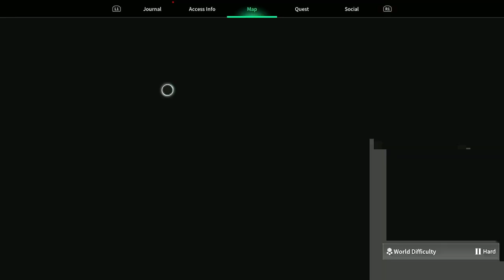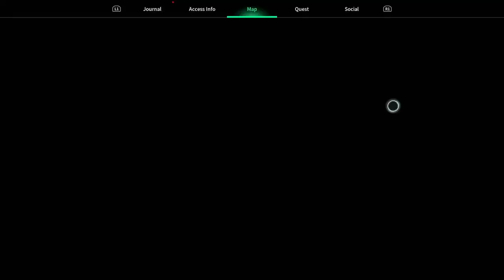Slay the first 3 HM Bosses with this Budget Build - The First Descendant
In this video I go over a budget build to be utilized by anyone of at least mastery level 12 that has unlocked Hard Mode in The First Descendant. This build can be used on any character and requires no crystalization catalysts or energy accelerators.

0:00 Intro
1:05 Descendant Build
4:17 External Components & Reactor
7:56 Weapon Build
12:50 Farming Weapon & Mod
14:10 Ecive & Weakpoints
18:16 Executioner
23:32 Dead Bride
28:42 Devourer
35:26 Outro